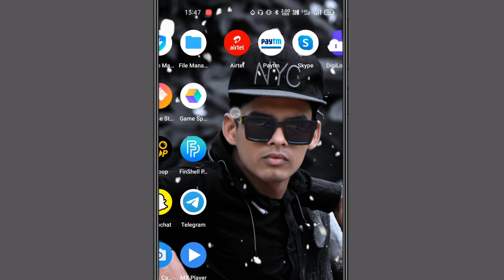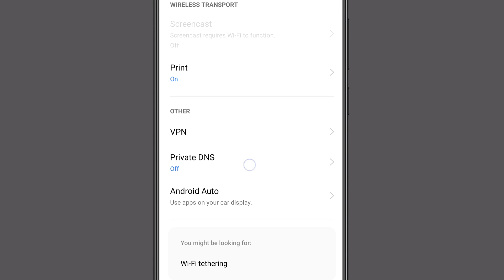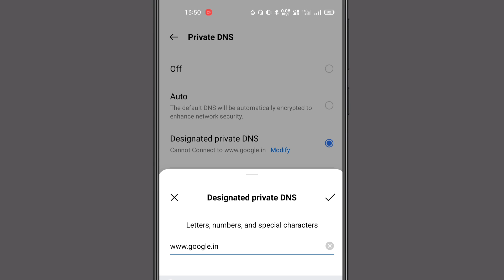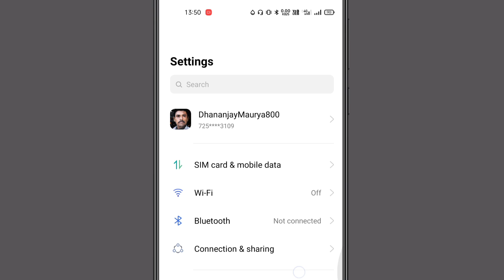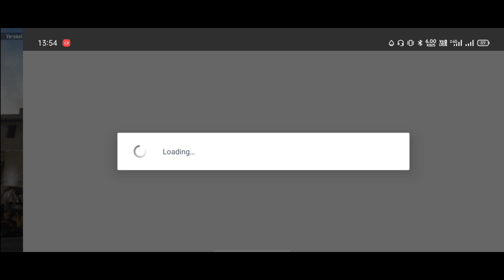BGMI 1.6 LOGIN PROBLEM || Network Error Login Failed Please Check Your Network Settings BGMI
1.My DSLR Camera
2.Boya Mic
3.My Tripod
4.My 2ndTripod
5.Ring Light
6.Black Background

1.BATTLEGROUND MOBILE INDIA LOGIN PROBLEM FIX
2.BGMI Login Problem fix
3.Bgmi facebook login problem solve
4.Bgmi LOGIN PROBLEM SOLVE 6.Battleground Mobile India LOGIN PROBLEM NETWORK ERROR CODE RESTRICT AREA
7.Bgmi login problem network error
8.Bgmi login problem
9.battleground Mobile India login problem 10.how to login bgmi
11.bgmi network error login failed
12.how to login battleground Mobile
13.pubg mobile lite network error login
failed
14.bgmi login problem network error
2021
15.Ritesh Gamez
16.Technical Selector

bgmi network error login failed please
check your network settings
connection error login failed bgmi
network error login failed please check
your network settings bgmi
bgmi network problem
bgmi login failed
unable to send data login failed bgmi
bgmi facebook login problem
login problem in bgmi
your network settings pubg mobile